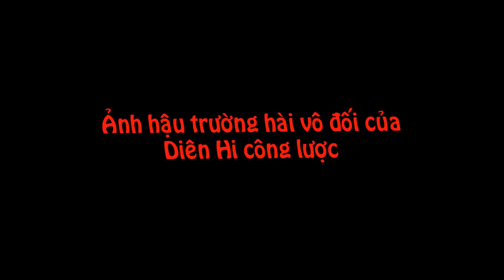Diên Hi công lược: Tần Lam, Nhiếp Viễn, Ngô Cẩn Ngôn, Xa Thi Mạn cực 'lầy' trên phim trường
Diên Hi công lược / Diên Hy công lược: Tần Lam, Nhiếp Viễn, Ngô Cẩn Ngôn, Xa Thi Mạn cực 'lầy' trên phim trường

Cùng ngắm những khoảnh khắc tinh nghịch, lầy lội của Dàn diễn viên chính của Diên Hi công lược/ Diên Hy công lược